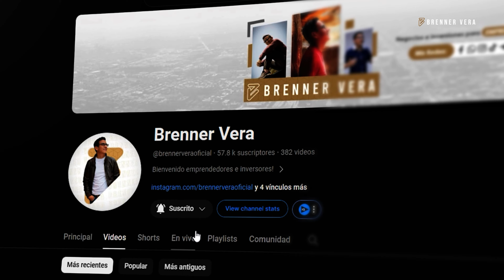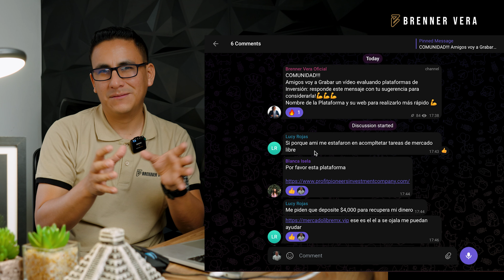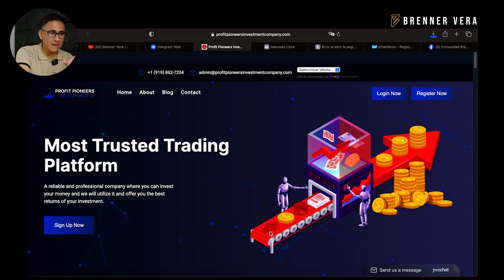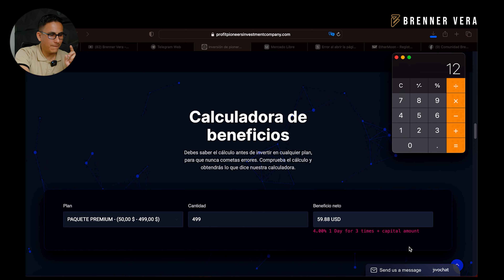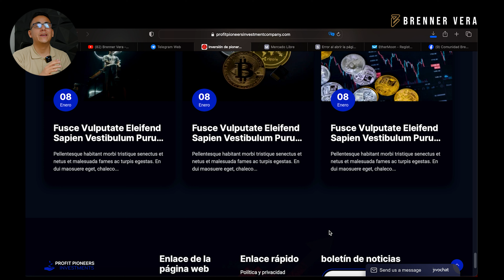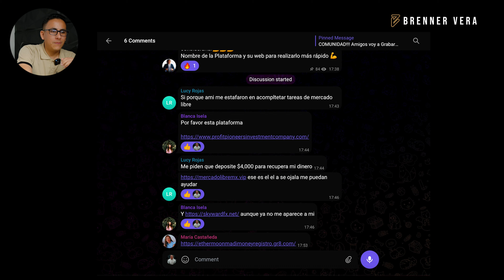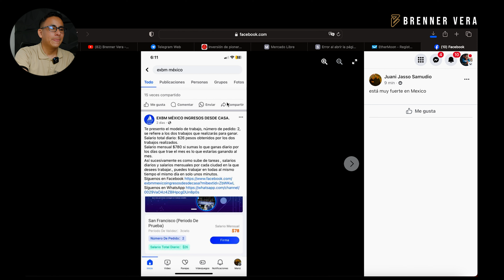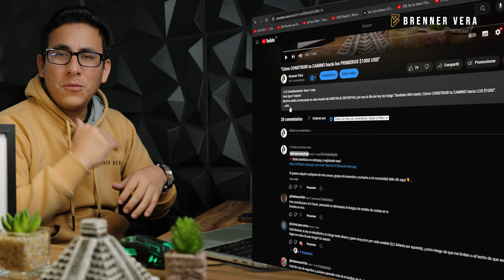LAS PLATAFORMAS estafa vuelven CON fuerza | ANALIZO ESTAFAS 2024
En este vídeo te traigo "Cuidado TOP 5 de Modalidades de estafa PARa ESTE año 2024" 😢😒😭 😱, Les comparto para poder aprender a identificar las estafas antes de direccionar nuestros activos. No te lo pierdas!